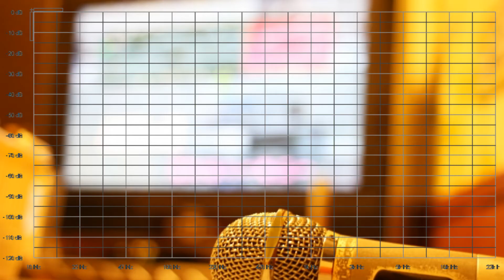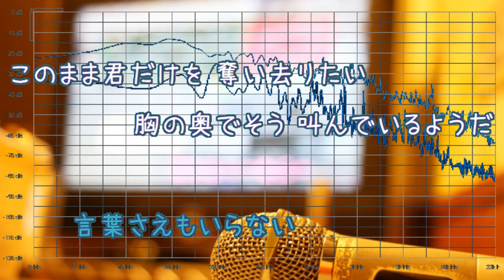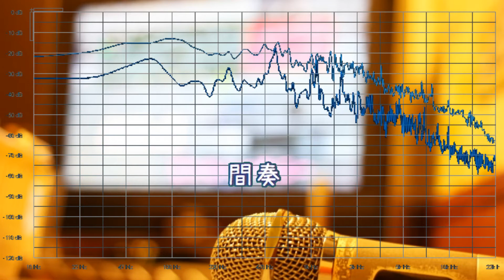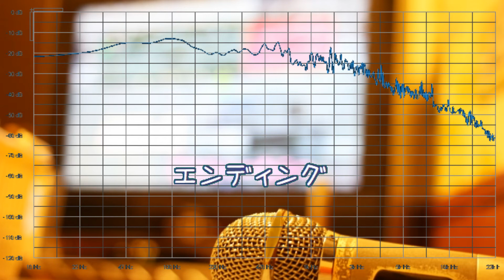このまま君だけを奪い去りたい / DEEN 織田哲郎 男性キー－５ [歌える音源] （歌詞あり / ガイドメロディーなし オフボーカル karaoke)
男性キーー５　キー：A♭major。－５　キー：E♭major。
デビューシングル。

1993年3月10日発売。

作詞：上杉　昇　作曲：織田　哲郎

未定

女性キー
未定

男性キー
未定

オンボーカル：DEEN。